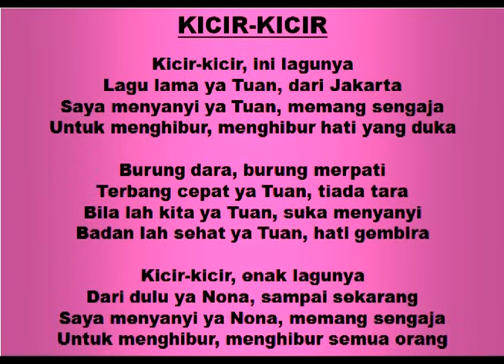KICIR KICIR - Lagu dan Tari Nusantara - Lagu Anak